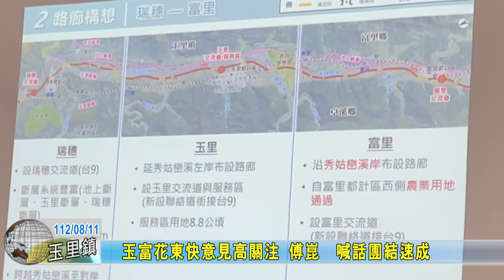20230811 02 玉富花東快意見高關注 傅崑萁喊話團結速成